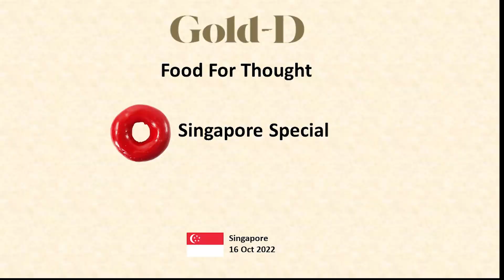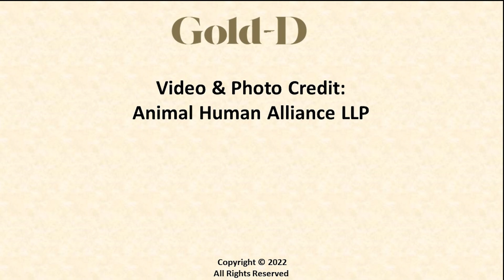The world of Singapore Specials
"Gold-D Food for Thought" is a program to explore and share insights on animal welfare issues. Each topic is represented by a donut. This session explores the world of Singapore Specials and is represented by a red donut.